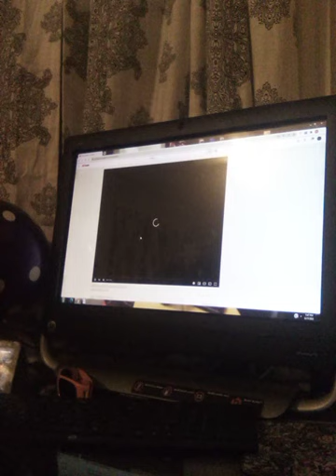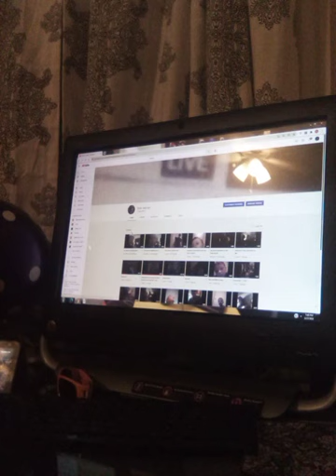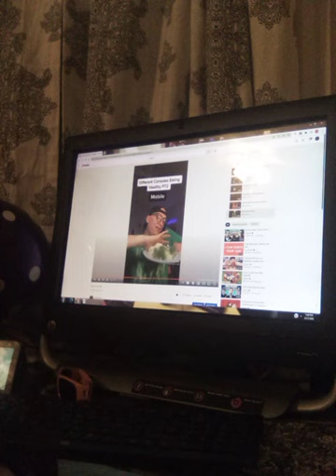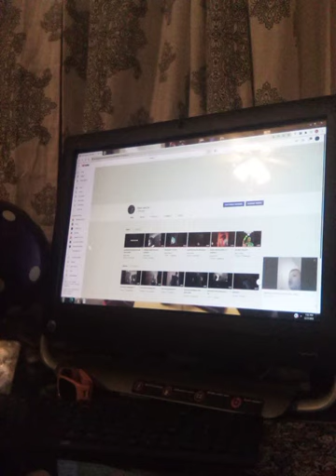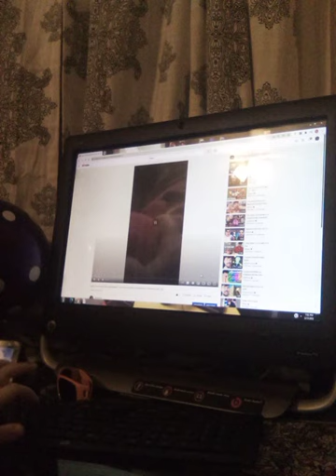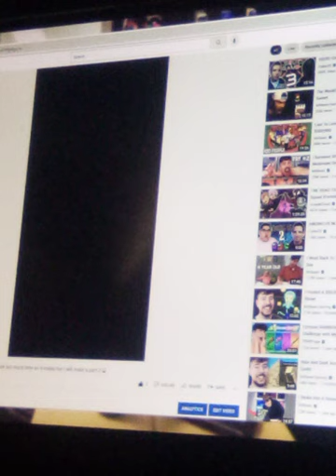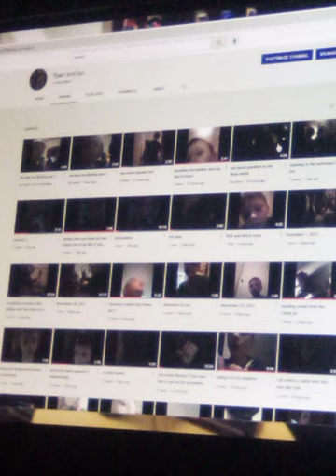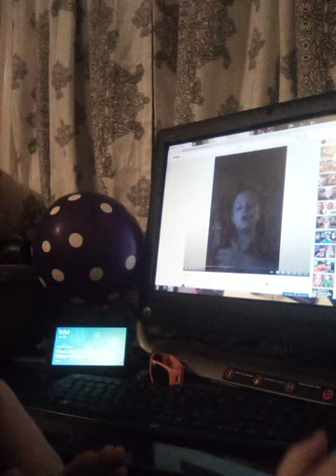reating to all my videos I forgot to do it this year so I'm about to